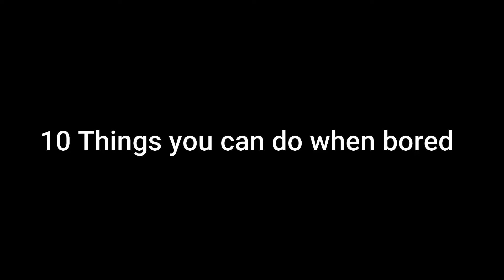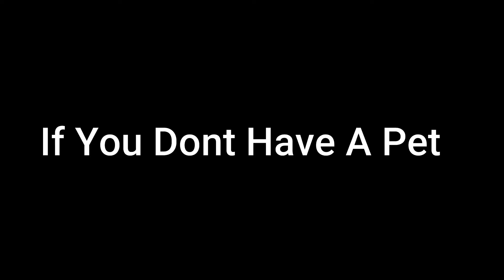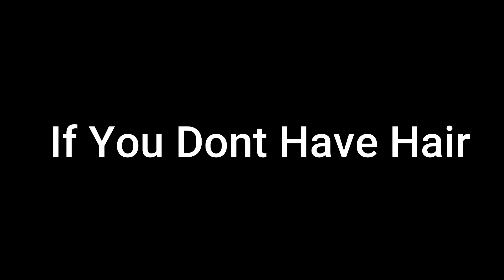10 Things to do when you have nothing to do